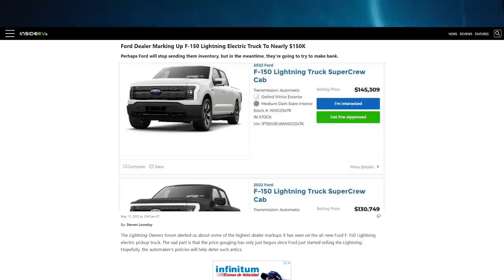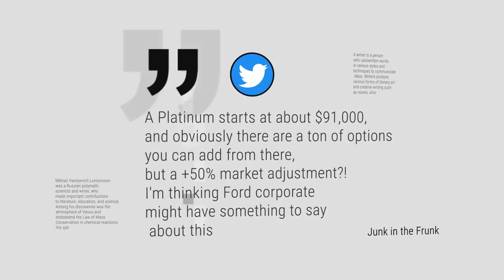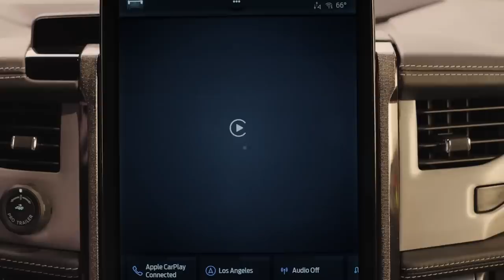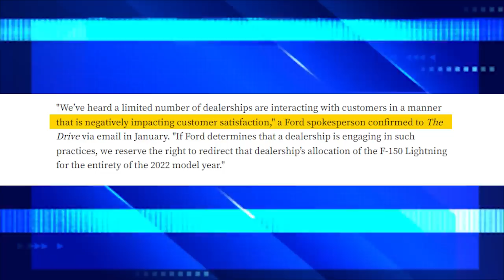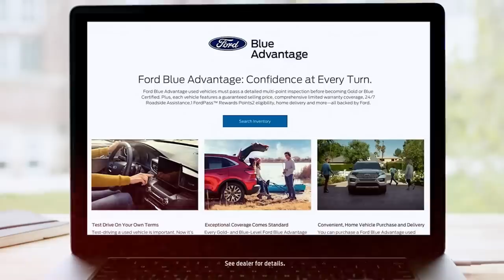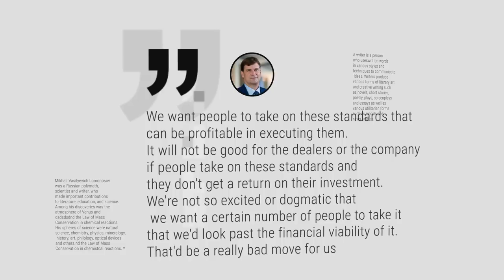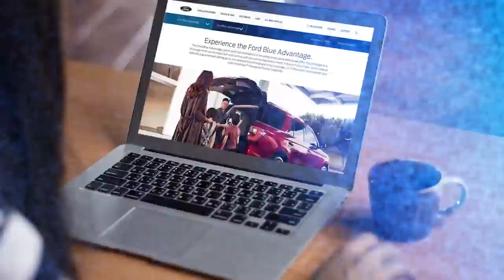Another HUGE Blow For Ford Dealers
Customers have found it more and more difficult to purchase the car they want at a fair price during the past few years. This is a major issue because the brand, in this example Ford Motors, cannot regulate the dealers that raise prices while still having to cope with the poor publicity it causes for their company.
The Ford CEO has been urgently trying to resolve this problem, and he has now embraced a fresh strategy, but the dealers are not happy. Some have taken action and it could get messy from here.